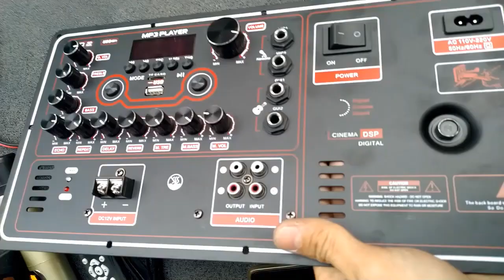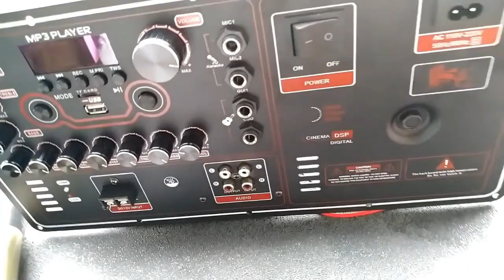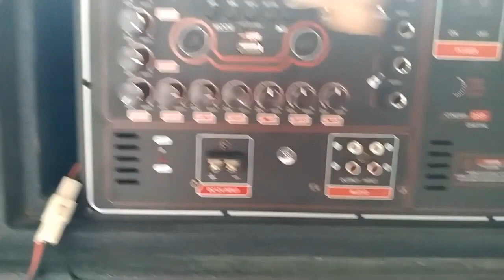Mạch loa kéo Reverb DSP chạy FET công suất 200W 8ôm – 400W 4ôm, loa kéo 5 – 4 – 3 tấc đôi hoặc đơn